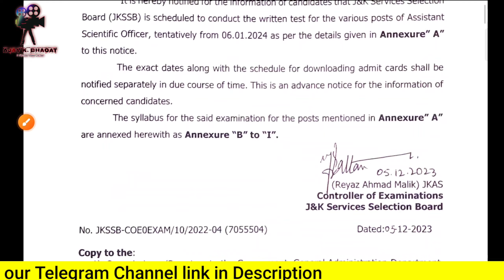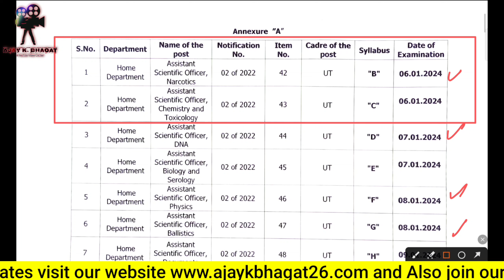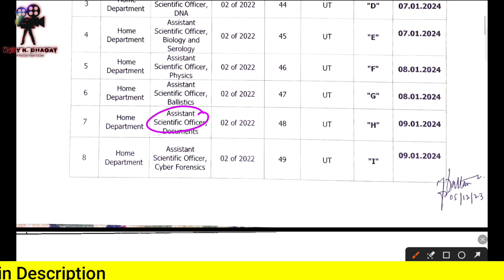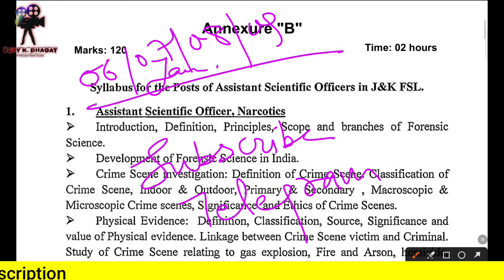JKSSB Fresh Exam Calendar January 2024 out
My Gears

My laptop
Canon M50 mark ii
My Tripod
Canon Microphone
Canon Lens
Ring light
Bluetooth Tripod 2
SanDisk Memory card

©ajaykbhagat26

jkssb panchayat secretary exam 2023,
jkssb panchayat secretary exam date 2023,
jkssb panchayat secretary exam date,
panchayat secretary exam date 2023,
panchayat secretary exam date,
panchayat accounts assistant j&k,
jkssb panchayat secretary syllabus
jkssb vlw exam 2023,
jkssb vlw exam date 2023,
jkssb vlw exam update,
jkssb vlw exam date,
expected date of vlw exam,
jkssb vlw exam,
jkssb vlw exam preparation,
vlw classes jkssb 2023,
jkssb vlw new update,
when vlw exam started,
jkssb vlw math classes,
vlw exam date 2023,
vlw exam update,
jkssb vlw maths,
vlw syllabus jkssb 2023